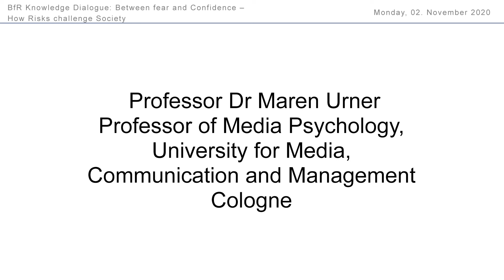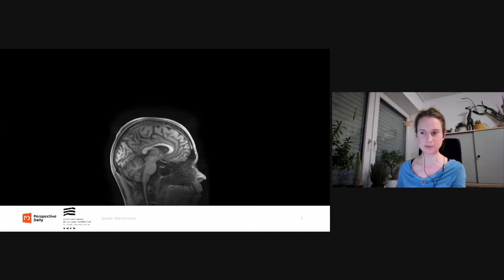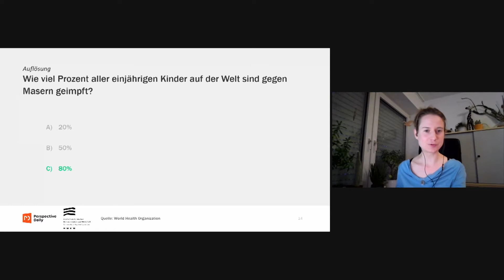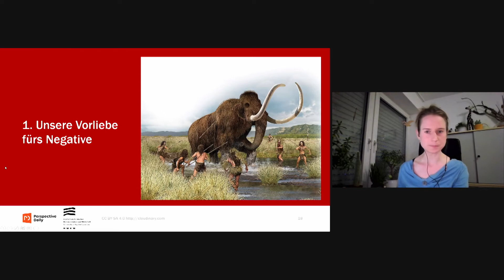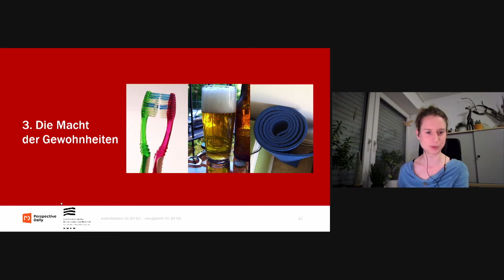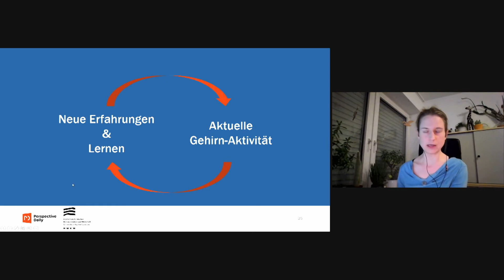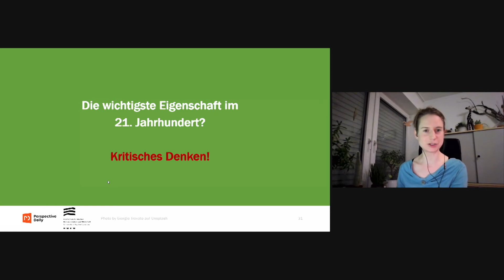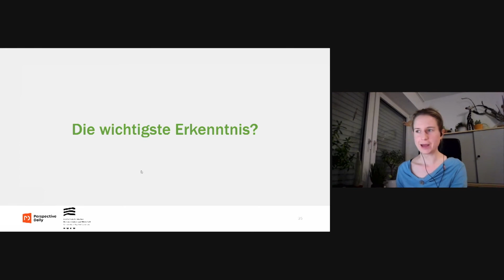Professor Dr. Maren Urner [BfR Knowledge Dialogue: Between Fear & Confidence]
“If we don‘t talk about solutions and the future - what do we talk about?”

Professor Dr. Maren Urner teaches media psychology at the University for Media, Communication and Management Cologne. This is her lecture at the BfR Knowledge Dialogue "Between Fear and Confidence: How Risks Challenge Society", that took place at the Magnus-Haus in Berlin on November 2nd, 2020, as part of the Berlin Science Week 2020.

Context of the event:

Many topics may evoke fear and worry: the extinction of species, coronavirus, immigration to name a few. One could think our society is in a state of constant alarm. But is that justified? Are we inclined to exaggerate? Are we not actually living in the safest of all times?

Fear is part of life and protects us from danger. But when it turns into panic and leads to unreasonable actions, fear threatens to do more harm than good. How do you keep it under control, and how do you gain confidence?

"Between Fear and Confidence: How Risks Challenge Society“ is the highly topical subject to which BfR stakeholder conference was devoted in a new format as the „BfR Knowledge Dialogue“ on November 2nd, 2020, in the Magnus-Haus in Berlin. Well-known speakers from science, philosophy and journalism discussed fears and risks – not only in times of Covid-19.

For more info on past and future events of the BfR,